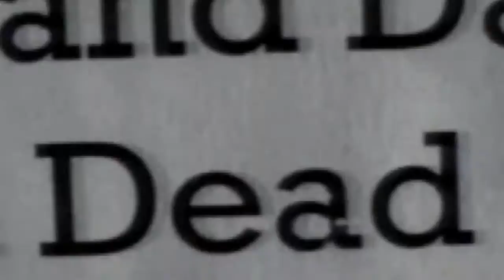Abandoned Mine Movie (Trailer) | 2012 | Drama, Thriller | Playster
Five friends explore a supposedly haunted mine to celebrate Halloween, exactly one-hundred years after a family was murdered in the mine. They soon find to their horror that the ghostly rumors may be true as they fight for survival.

Abandoned Mine Movie is available to watch now on Playster!